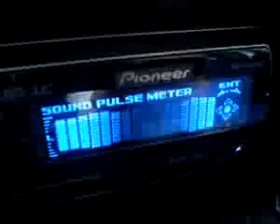ML 65546397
Video Migrado